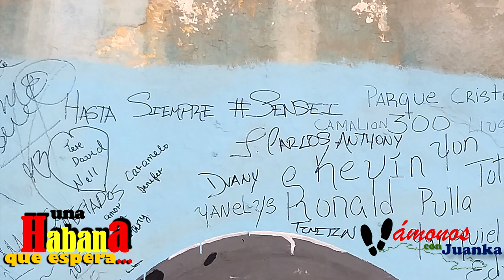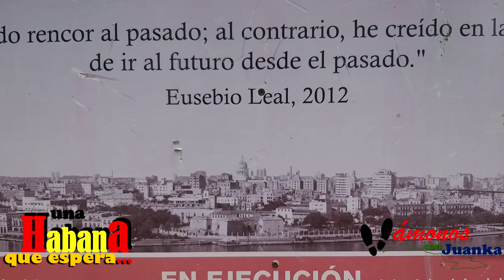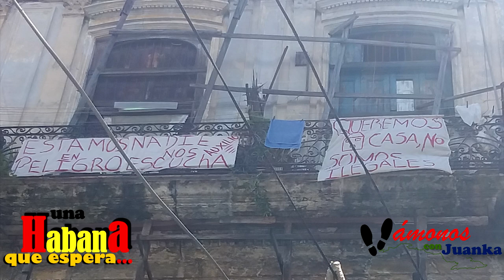El cubano de a pie NO AGUANTA MÁS. Por esta razón el cubano huye y prefiere arriesgar su vida.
Adios Cuba, por eso los cubanos se van de Cuba, accidentes en Cuba, policia en Cuba, ultimas noticias de Cuba hoy, Cuba en vivo, Cuba en directo, por que emigran los cubanos, Cuba se queda vacía, cubanos arriesgan su vida para escapar, la crisis en Cuba, leche de cucaracha, pan de boniato en Cuba, cascara de papa hervida, el pueblo cubano es carnero, incendio en Cuba, incendio en La Habana, sobrevivir en Cuba es dificil, como luchan los cubanos para sobrevivir, no hay comida en cuba, asi se disfruta cuba cuando eres turista, nuevo codigo de familia en Cuba, nuevo codigo penal en Cuba, youtubers cubanos famosos, Cuba no aguanta más, los volcanes de Nicaragua, cubanos cruzan el rio Bravo, cubanos prefieren morir que seguir en Cuba,

Como se vive en La Habana: CASAS QUE SE DERRUMBAN Y EDIFICIOS EN DESHUSO PARA EL TURISMO. Duermen en el pasillo de una iglesia.